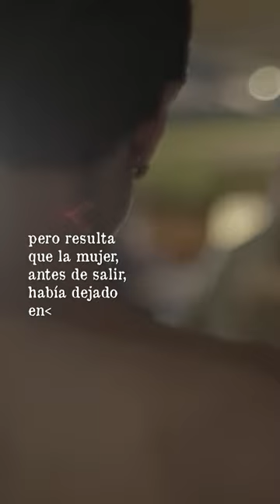¿Qué pasó con FERNANDO REYES?